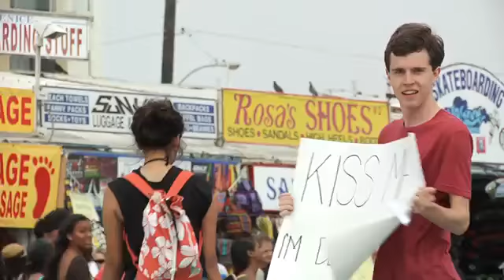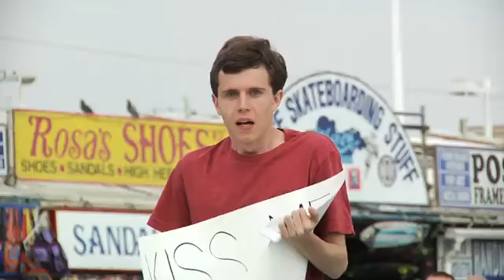Kiss me desperate 2017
Jackfree.net